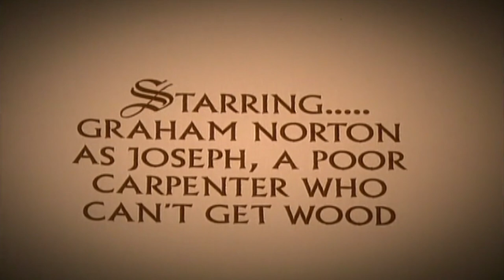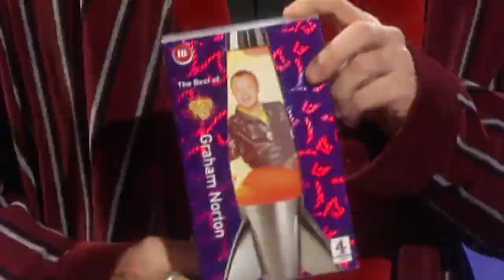Graham Norton's Christmas Nativity Starring Carrie Fisher and Sir Roger Moore | So Graham Norton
Graham’s heartwarming Christmas Nativity starring: Carrie Fisher, Nigella Lawson, and Sir Roger Moore

Season 4, Episode 8. Aired 22 December 2000, Christmas special.